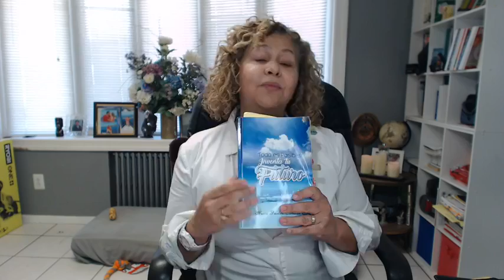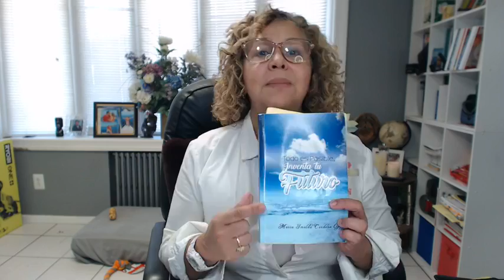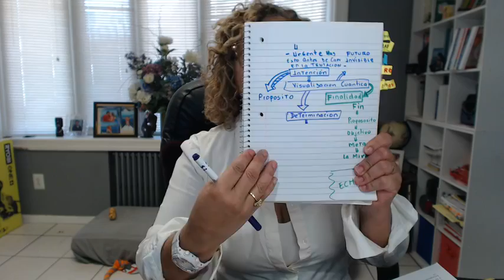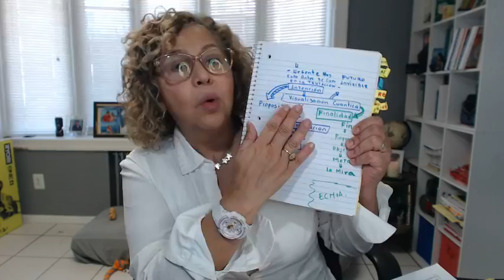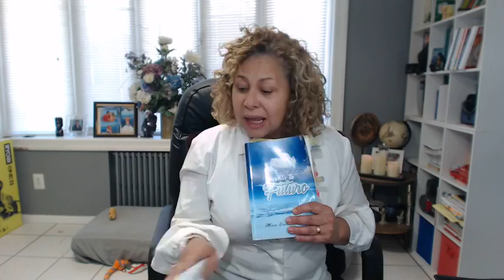📢Urgente ‼️Haz Esto Antes De Caer En La TENTACIÓN👅 😡